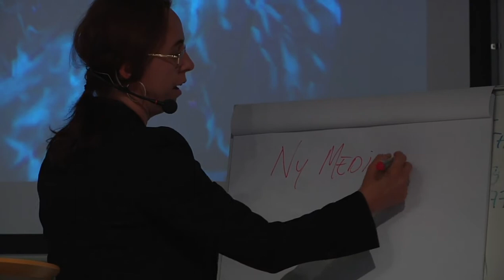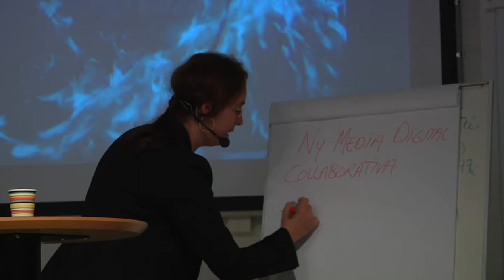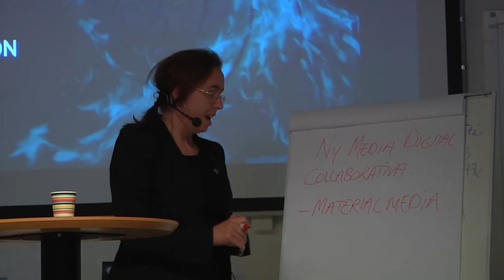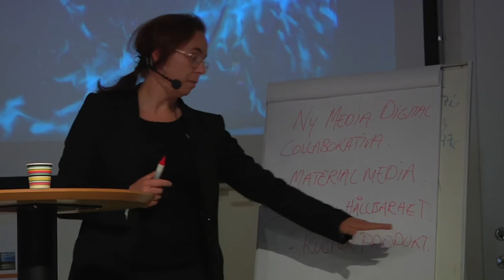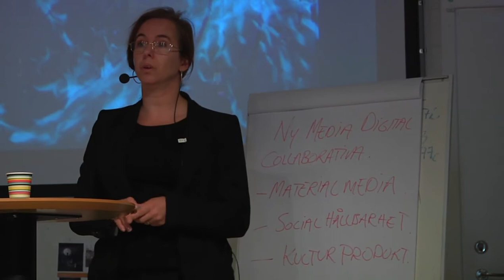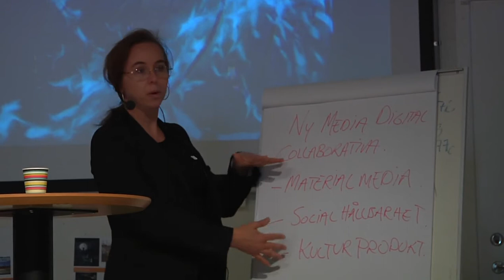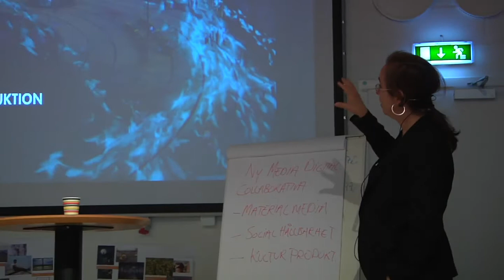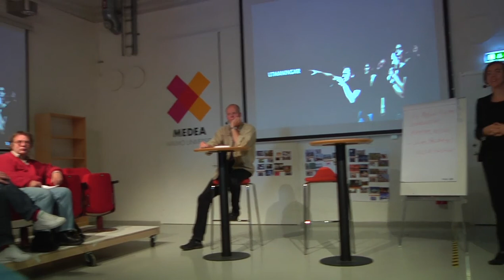Samarbete med akademin - hur fungerar det och vad kan det leda till?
Ett frukostsamtal med Karin Johansson-Mex (föreståndare för MEDEA) och Jonas Löwgren (forskningschef på MEDEA) där de diskutera de utmaningar och villkor som färgar samproduktioner mellan akademi och näringsliv. Arrangerat i samarbete med Media Evolution